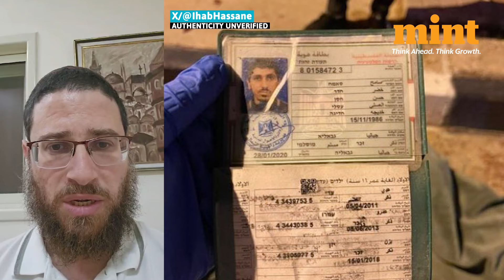Iran Attacks Israel: Journalist Recalls What Happened In Moments When Attack Started, Says...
Iran Israel conflict: Israeli journalist Yeshaya Rosenman recalls exactly what happened in the minutes after Iran attacked Israel with missiles on Tuesday evening.

Iran launched nearly 200 missiles into Israel, the latest in a series of escalating attacks in a years-long conflict between Israel and Iran and its Arab allies that threatens to push the Middle East closer toward a regionwide war.

Listen in